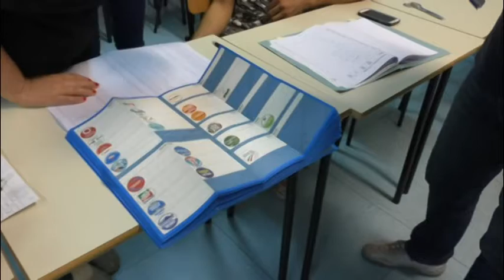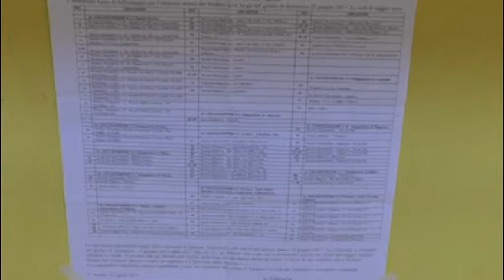L'Aquila, come sarà il consiglio comunale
La composizione del nuovo consiglio comunale. L'esito del ballottaggio determinerà la rappresentanza di movimento cinque stelle e coalizione civica